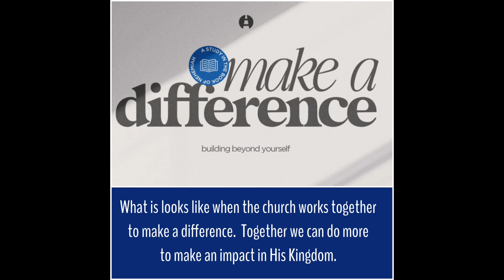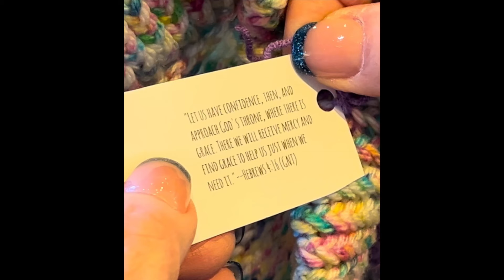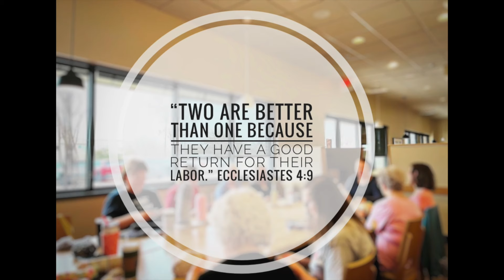How Knit,Pray,Crochet group has made a difference in our community for 2024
Knit, Pray, Crochet is a special interest small group through Milestone Church in Keller, Texas. We meet every week and either knit, crochet or use a loom to make baby hats, baby blankets, children's hats, or items for the homeless. Together, as the church, these ladies are making a difference in God's kingdom through their hands and their hearts.💕